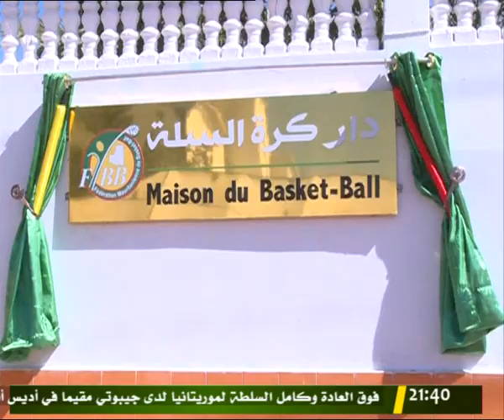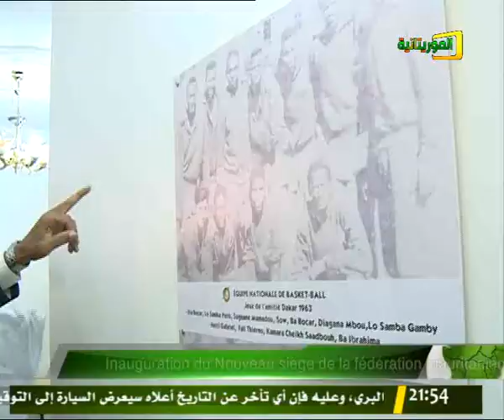JOURNAL TÉLÉVISÉ EN FRANÇAIS 29/12/2018